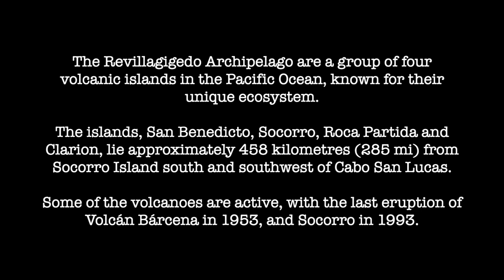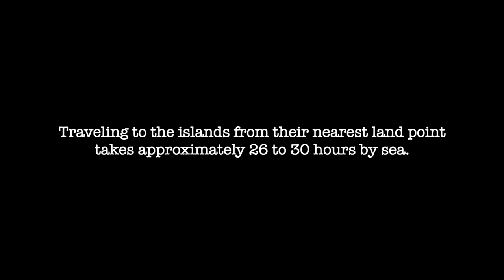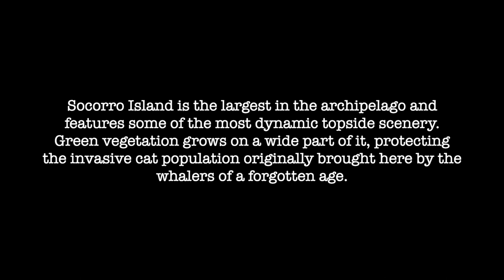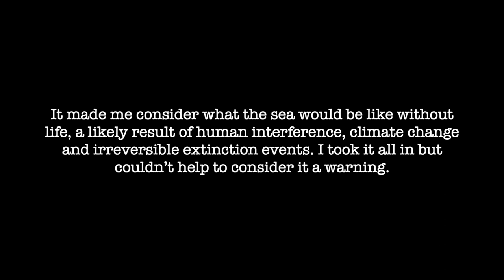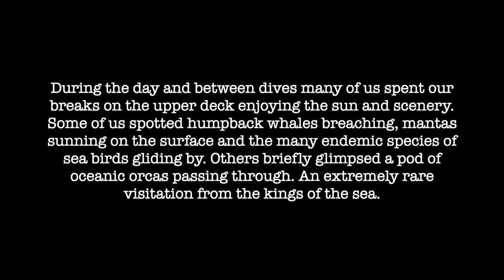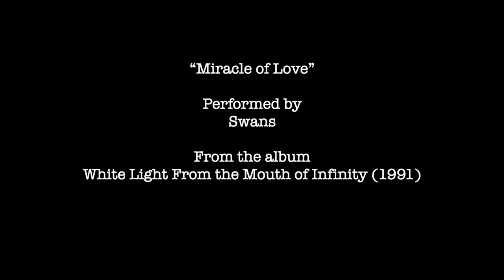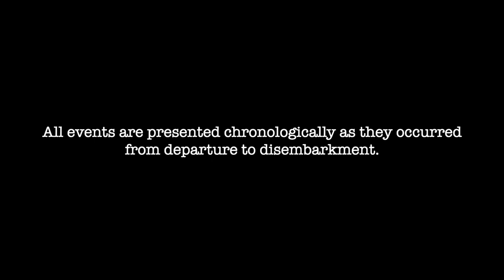Revillagigedo Archipelago - Chapter 4: Punta Tosca - Amateur Scuba Diving series 2023 Socorro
The fourth episode of Revillagigedo Archipelago documents our experiences on the dive site Punta Tosca, gigantic finger formations created by ancient lava flowing into the sea from the volcano of Mount Evermann on Socorro Island.